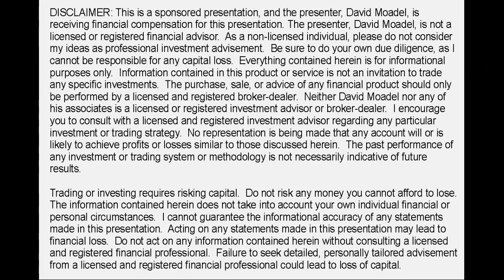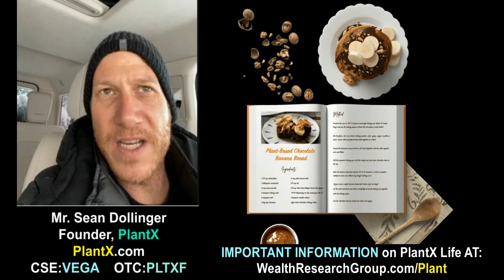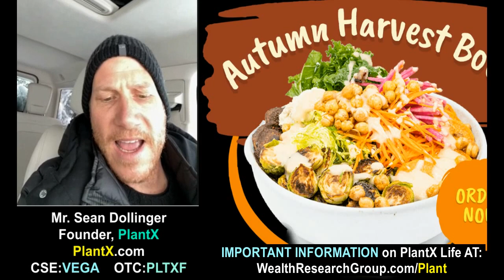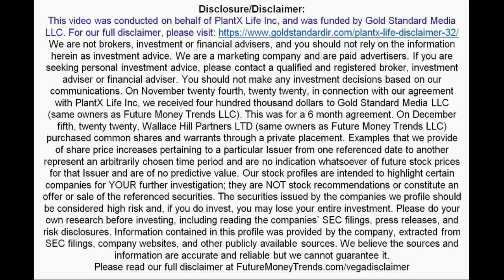It’s the AMAZON OF PLANTS – A Digital Vegan One-Stop Shop!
Stock tickers are CSE:VEGA and OTCQB:PLTXF Website is

This video was conducted on behalf of PlantX Life Inc, and was funded by Gold Standard Media LLC.

We are not brokers, investment or financial advisers, and you should not rely on the information herein as investment advice. We are a marketing company and are paid advertisers. If you are seeking personal investment advice, please contact a qualified and registered broker, investment adviser or financial adviser. You should not make any investment decisions based on our communications. On November twenty fourth, twenty twenty, in connection with our agreement with PlantX Life Inc, we received four hundred thousand dollars to Gold Standard Media LLC (same owners as Future Money Trends LLC). This was for a 6 month agreement. On December fifth, twenty twenty, Wallace Hill Partners LTD (same owners as Future Money Trends LLC) purchased common shares and warrants through a private placement. Examples that we provide of share price increases pertaining to a particular Issuer from one referenced date to another represent an arbitrarily chosen time period and are no indication whatsoever of future stock prices for that Issuer and are of no predictive value. Our stock profiles are intended to highlight certain companies for YOUR further investigation; they are NOT stock recommendations or constitute an offer or sale of the referenced securities. The securities issued by the companies we profile should be considered high risk and, if you do invest, you may lose your entire investment. Please do your own research before investing, including reading the companies’ SEC filings, press releases, and risk disclosures. Information contained in this profile was provided by the company, extracted from SEC filings, company websites, and other publicly available sources. We believe the sources and information are accurate and reliable but we cannot guarantee it.

We are not brokers, investment or financial advisers, and you should not rely on the information herein as investment advice. We are a marketing company. If you are seeking personal investment advice, please contact a qualified and registered broker, investment adviser or financial adviser. You should not make any investment decisions based on our communications. You should know that we have been compensated three hundred thousand dollars, directly by the company, for a two year public awareness campaign. Our stock profiles are intended to highlight certain companies for YOUR further investigation; they are NOT recommendations. The securities issued by the companies we profile should be considered high risk and, if you do invest, you may lose your entire investment. Please do your own research before investing, including reading the companies’ SEC filings, press releases, and risk disclosures. Information contained in this profile was provided by the company, extracted from SEC filings, company websites, and other publicly available sources. We believe the sources and information are accurate and reliable but we cannot guarantee it.

We receive either monetary or securities compensation for our services. We most often receive monetary consideration; however, we may on occasion receive securities compensation or buy and sell securities of the same security we are disseminating information for.

Never base any decision off of our website, videos, podcasts, or emails.

I, David Moadel, am not licensed or registered to provide financial or investment advice. I cannot guarantee the accuracy of any information provided. No representation is being made that any account will or is likely to achieve profits or losses similar to those discussed herein. The past performance of any investment or trading system or methodology is not necessarily indicative of future results. Acting on any statements made in this presentation may lead to capital loss. Please be sure to consult with a licensed and registered financial advisor before making any financial decisions.